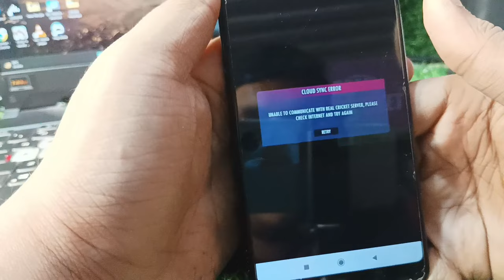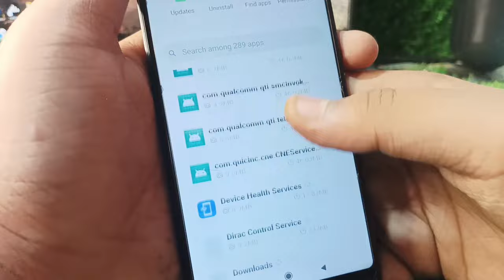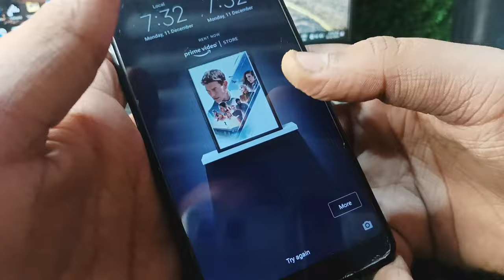Real Cricket 24 Login Problem | Real Cricket 24 Unable to communicate problem | rc24 problem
real cricket 24 unable to sign in with currently unavailable
real Cricket 24 login problem solution
real Cricket 24 Unable to communicate problem